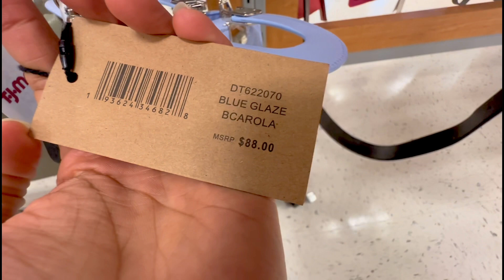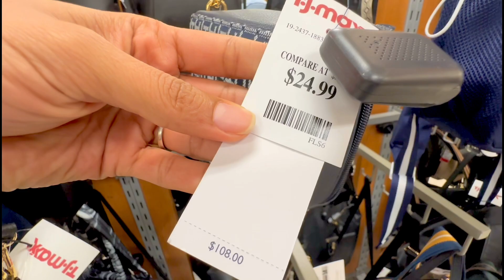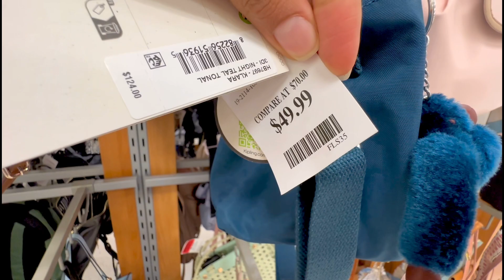tjmaxx 😍 muchos bolsos 🇺🇸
🎉Videos todos los Martes y jueves 🎉
me alegra tenerte por aquí subscríbete y ve lo nuevo de todas las tiendas
Dios te bendiga y se feliz ❤️
God bless you and be happy ❤️